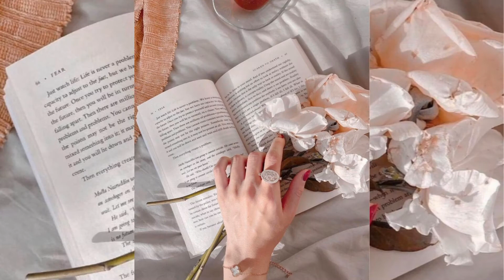Aesthetic hand photography ideas |Hand Dpz for girl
Hey friends. What's going on?
I'm gonna Share aesthetic hand photography ideas for girls at home.

  💕💕Follow me💕💕

Love from Amna Vlogs 💓